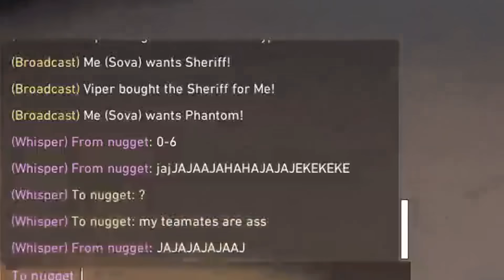When they start DOUBTING you...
I dont give up.. We keep fighting..

Watch me live at:
Facebook.com/RealRazzieBinx( ͡° ͜ʖ ͡°)